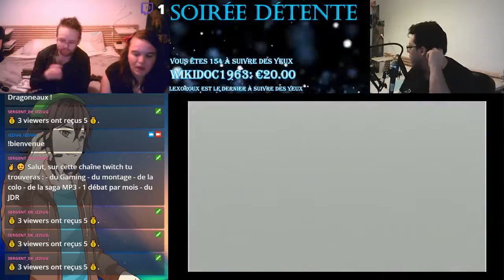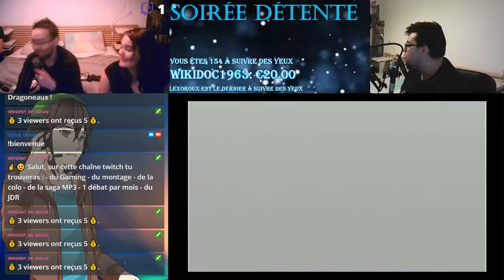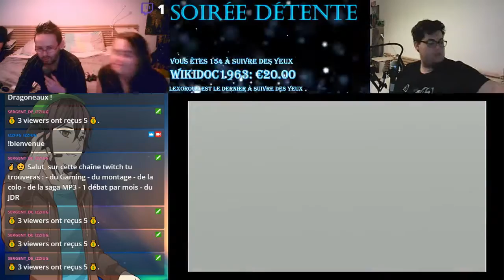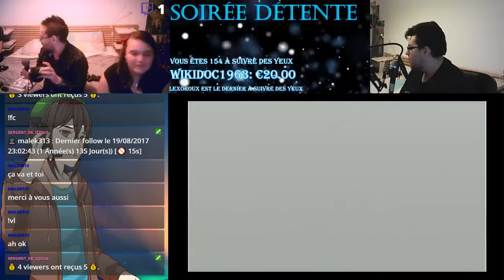31/2018 avec ZeG4my et MissG4my - partie 2